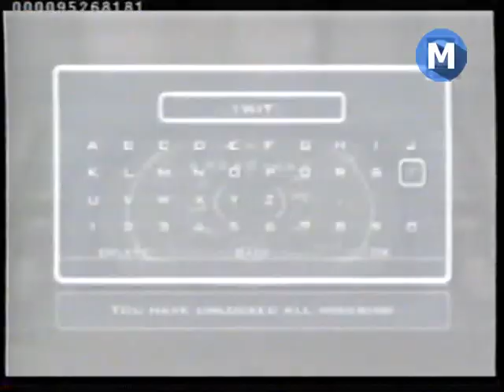Cybernet programa de videojuegos 77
Cybernet fue un programa de televisión que se especializaba en el mundo de los videojuegos y tecnología en general, es originalmente comisionado por YorkShire Television y producido por Capricom Programmes. Fue cancelado en 2010.
El programa, que se transmite originalmente en Gran Bretaña, llegó a Latinoamérica, fue transmitido por el extinto canal de cable infantil Cablin en Argentina en el año 1995; el programa fue transmitido hasta el año 2000, cuando el canal fue adquirido por Multicanal. Actualmente, el programa se emitió en señal abierta en Venezuela (Canal Americana de Televisión), y México (a través del Canal 52MX del sistema privado MasTV (México) y Once TV México), también se transmite en Ecuador 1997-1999 [Canal 1], Colombia, México y gran parte de Latinoamérica por cable en el canal de televisión ZAZ hasta ser eliminado para siempre en marzo 2011 de ese canal. En su conducción (Voz en Off) en Español Latinoamericano, se encuentra nuevamente la actriz de doblaje Gisela Casillas en los primeros episodios y finalmente Alexandra Vicencio, teniendo como suplente a Circe Luna (antes la actriz de doblaje suplente era Liliana Barba). El programa se difundió en España a través de los cable operadores Movistar TV, ONO y Orange TV. El doblaje en español lo realizó la actriz de doblaje Montse Bru desde el año 2006 hasta el 2010.

0:00 Intro
0:31 Star Fox Adventures / GameCube
3:18 Trucos - Kelly Slater's Pro Surfer / PlayStation 2
4:18 WWE: Road to Wrestlemania X8 / Game Boy Advance
5:17 Doom II / Game Boy Advance
6:58 Top Ten / PlayStation 2
8:32 Whacked! / Xbox
10:48 Burnout 2: Point of Impact / PlayStation 2
13:16 Trucos - Star Wars: The Clone Wars / GameCube
14:14 Platoon: 1st Airbone Cavalry Division / PC CD
16:10 Grand Theft Auto: Vice City / PlayStation 2
18:53 Panzer Dragoon Orta / Xbox
20:33 Reign of Fire / GameCube - Xbox - PlayStation 2